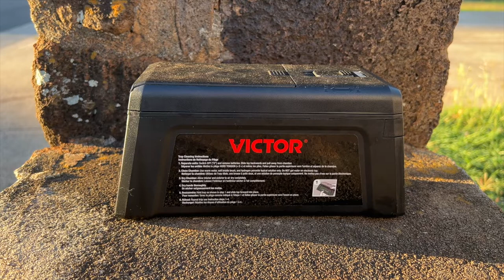My Electric Victor Humane Rat Traps Work!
All Electric Rodent Traps Work-I Prefer The Victor Brand!

This morning our Victor Rat Trap electrified a small rat. No mess or noise. Been noticing they're being caught between 3-6am. For years we never had a rat issue. Some mice now & then caught in sticky traps. After talking with the neighbors everyone noticed the same problem. Only this year the rat problem became noticeable. We started out with 1 Victor unit, now it's 2 units. But they're working and i highly recommend getting a Victor!

Victor M2 Smart-Kill Humane Wi-Fi Enabled Electronic Rat Trap Killer - 2 Traps

(Hit "Idea List" Under My Pic in The Round Circle on The Upper Left to Bring in my Full Store Categories)
Rat & Mouse Humane Electric Battery Trap!